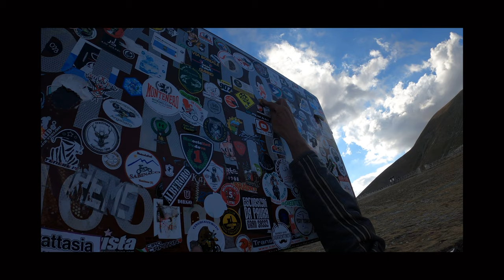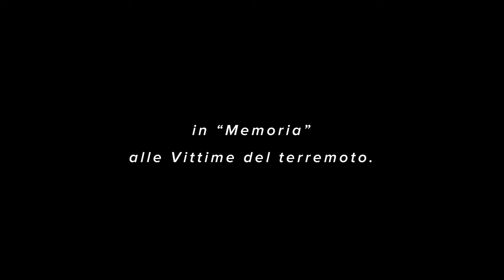Abruzzo on the road 4K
Un viaggio on the road tra i parchi nazionali, alla scoperta dell’essenza più vera e originale dell’Abruzzo, “la Regione Verde d’Europa”, tra paesaggi mozzafiato, borghi incantati e una gastronomia ricchissima e deliziosa.
Per poi ritrovarsi, in un’ora o poco più, con i piedi in mezzo all’acqua, ad ammirare, stupefatti, la grazia della frastagliata Costa dei Trabocchi, certamente uno degli scorci più poetici e suggestivi di tutto litorale adriatico.
Ad osservare i rilievi montagnosi della Majella e del Gran Sasso, l’Abruzzo tradisce tutta la sua essenza di terra selvaggia, desolata e inospitale, salvo poi svelare, strada facendo, un’inattesa dolcezza ed una grazia assolutamente peculiari dei luoghi originali, dominati ancora da una Natura poderosa.
Poi, all’improvviso, ecco spuntare a ridosso di ripide pendici montagnose, o sulla sommità di un promontorio roccioso, un borgo incantato, romantica proiezione di un paesaggio senza tempo.
Gli artifici, però, non finiscono qui, e come in un gioco di prestigio, eccoci sulla Costa dei Trabocchi, forse il tratto più bello e pittoresco dell’intero litorale adriatico, ad ammirare quelle strane “macchine pescatorie“, riflesso diretto di un’antica cultura marinara, e allo stesso tempo contadina.
L’Abruzzo è così, è terra di contrasti, di luoghi estremi e di paesaggi incantati, di gente dal cuore duro, ma gentile che considera ancora sacro il valore della famiglia e dell’ospitalità.
Se saprete conquistarvi la loro fiducia con fare dolce e rispettoso,
da queste parti sarete sempre i benvenuti!